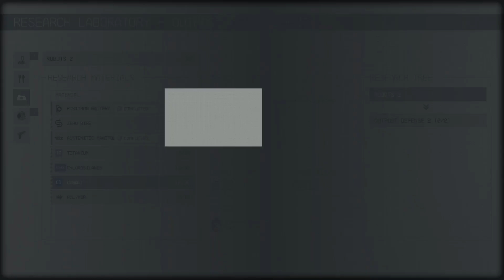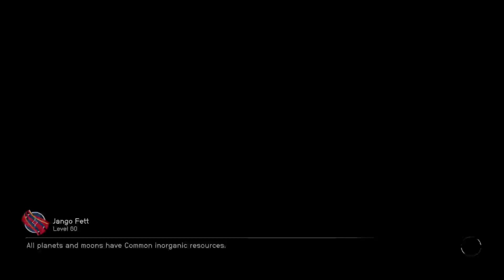Starfield - Pt. 37